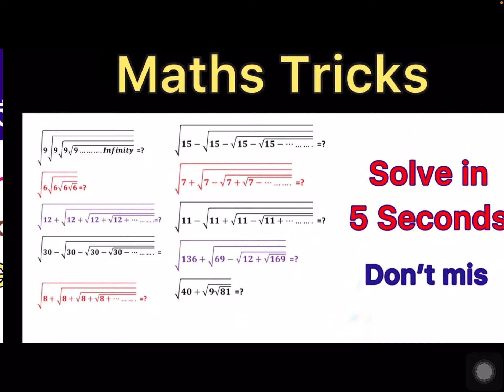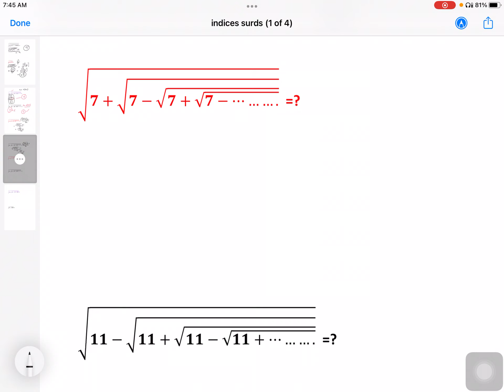Indices,surds/maths tricks/ easy shortcuts/ banks/railways/ssc/for all govt jobs